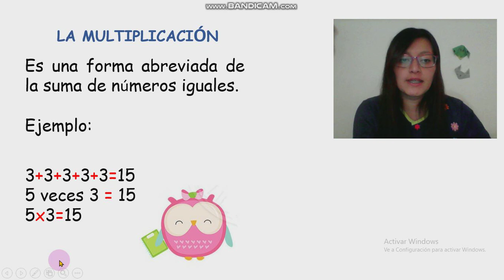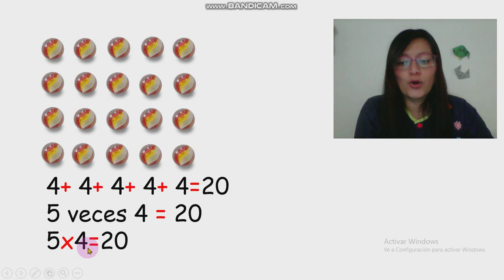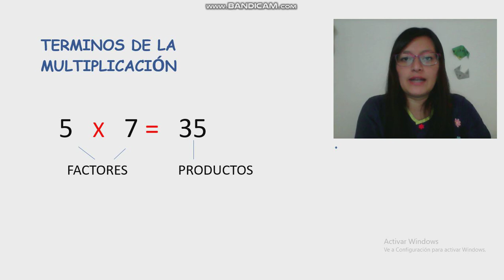La multiplicación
Para estudiantes de primaria